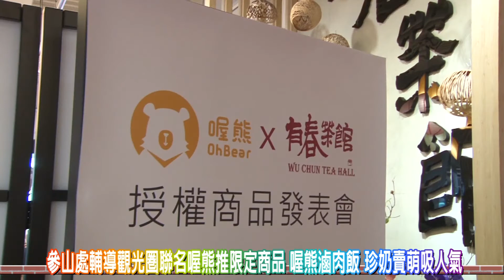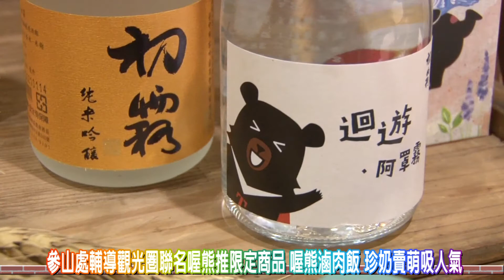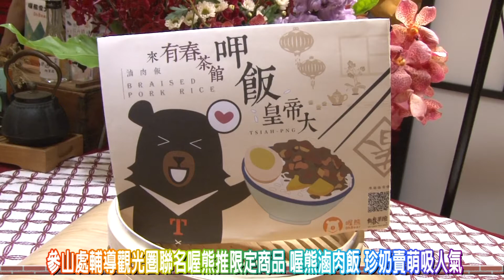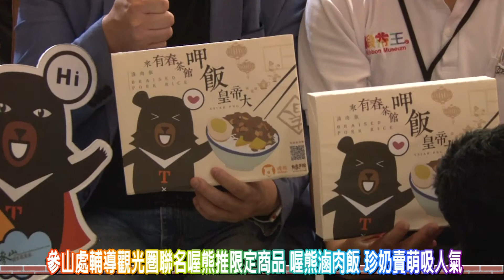交通部觀光局參山處輔導觀光圈聯名喔熊推限定商品 喔熊滷肉飯 珍奶賣萌吸人氣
交通部觀光局參山國家風景區管理處輔導中彰區域觀光聯盟餐飲業者創意行銷，日前請來台灣觀光代言人喔熊組長與台中知名台灣味美食有春茶館聯名合作，推出吸睛可愛的喔熊限定「滷肉飯」與「珍珠奶茶」雙霸套餐，現場吸引聯盟業者及大批熊粉擠爆會場。
參山處代理處長曹忠猷表示，喔熊聯名觀光圈業者共同行銷台灣觀光，目前已經有太陽餅、雨傘、咖啡、高山茶、良質米及拖鞋等多項產品，受到國內外遊客的喜愛，將持續找業者與喔熊聯名合作一起賣台灣，藉由可愛的喔熊吉祥物將台灣好吃、好玩及好買產品介紹給國內外遊客。
創新台味文化的有春茶館創辦人陳沛瀅強調，一提到台灣，總讓人想到小吃、夜市、美食等關鍵字，對在外的遊子來說，最能思故鄉，不是舉頭望的明月，而是低頭碗中的滷肉飯。帶著醬香、油蔥味的滷肉，搭配特選的霧峰農會益全香米，撒上新鮮的蔥花，最能代表台灣的懷念滋味。而珍珠奶茶締造了台灣飲料王國的輝煌，「喔熊珍珠奶茶」，選用茶香濃厚的烏龍春茶調製而成，經過低溫多次烘焙，引出特殊的香氣，舒緩了甜膩的口感，完美比例更創造出珍珠奶茶的新風格。